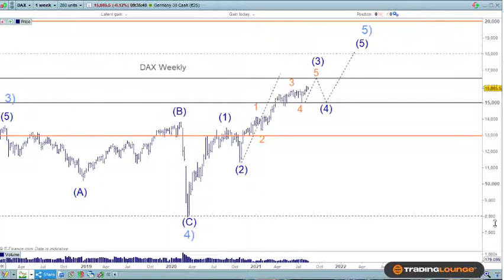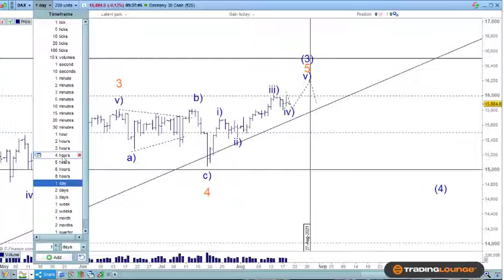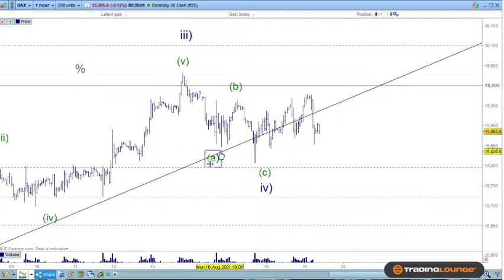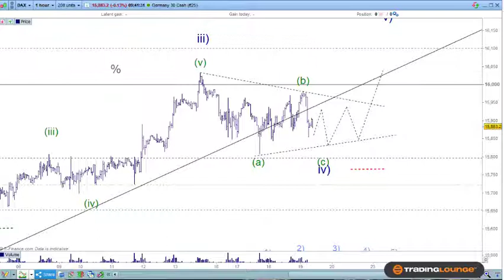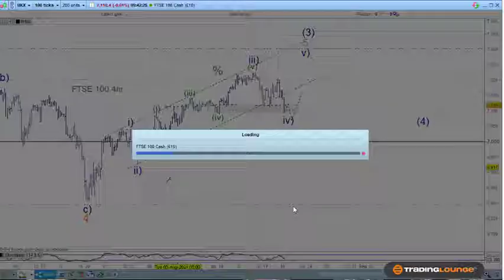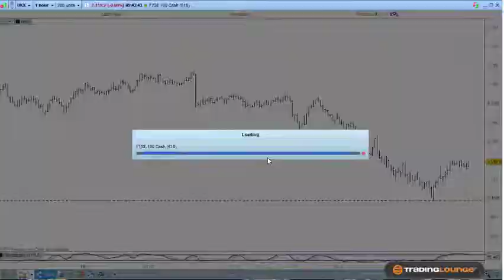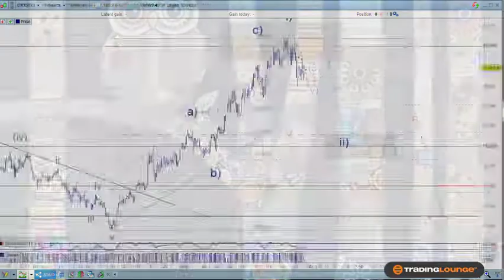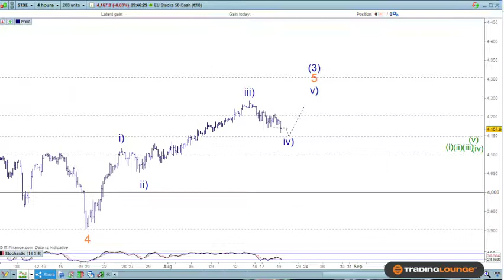DAX 30 Index (GDAXI) Technical Analysis Elliott Wave Forecast and Trading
DAX 30 | UK100 | FTSE 100 | STOXX 50 Technical Analysis Elliott Wave Forecast and Trading

Overview: No Change; DAX, STOXX 50 and the FTSE 100 Euro Indices edging higher in line with US Indices and are expected to continue to the end of the month.

DAX30 Technical Analysis: Resistance at 16,000 and the target for the next top is 16,100 - 16,200

DAX 30 Elliott Wave: Intermediate Wave (3) to complete around the 27 August 16,100 - 16,200

TradingLevels: 16,000 Group1 above is 16,100|200|300 and below 15,800|15,772|15,650 this is the range for corrective swings across the 16,000

DAX30 Trading Strategy:Holding long trades for the DAX UK100 and STOXX 50. See Video to profit levels.

Peter Mathers tradinglounge

Looking to Refine Your Trading and Technical Analysis Skills?

As with any trading or investment opportunity there is a risk of making losses especially in day trading or investments that Trading Lounge expresses opinions on.
Some investments are inherently more risky than others.  At worst, you could lose your entire investment and more
TradingLounge™ uses a range of technical analysis tools, such as Elliott Wave, software and basic fundamental analysis as well as economic forecasts aimed at minimising the potential for loss.

The advice we provide through our TradingLounge™ websites and our TradingLounge™ Membership has been prepared without taking into account your particular objectives, financial situation or needs. Reliance on such advice, information or data is at your own risk.

consider the appropriateness of the advice in light of your own objectives, financial situation or needs.
Therefore, you should consult your financial advisor or accountant to determine whether trading in Indices Stocks shares Forex  CFDs Options Spread Betting
derivatives of any kind / products is appropriate for you in light of your financial trading circumstances.

Contracts for Difference (CFDs) & Spread Betting
74-89% of retail investor accounts lose money when trading CFDs.